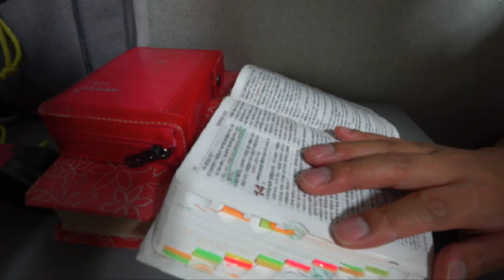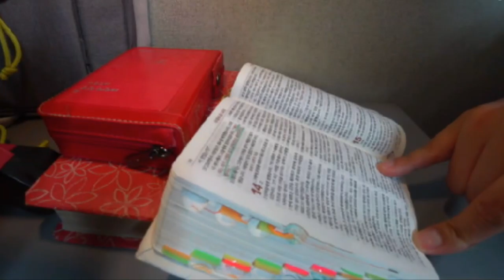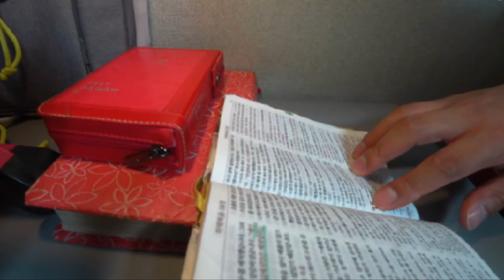신약 성경 마태복음 14장